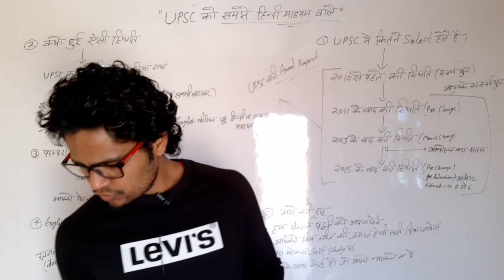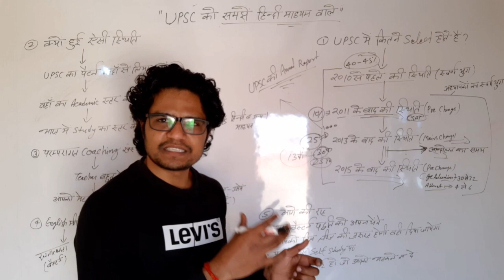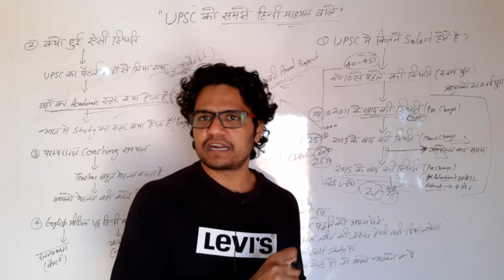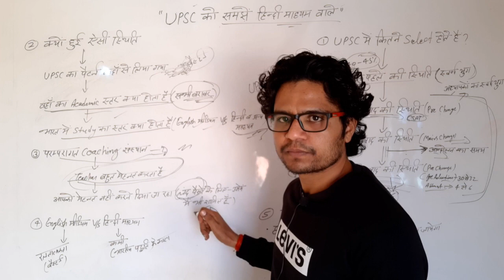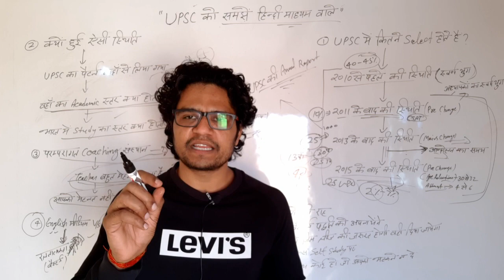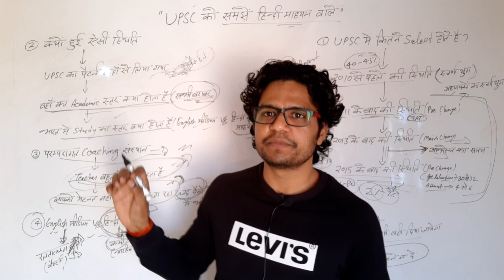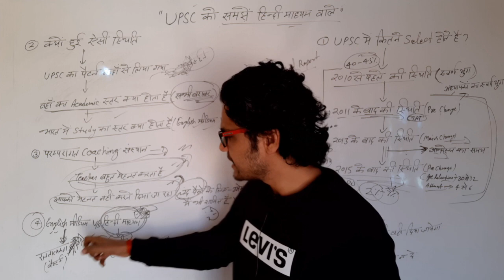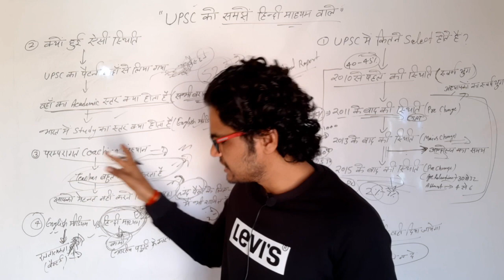हिन्दी माध्यम से IAS की तैयारी करने वालों का फिर से आयेगा स्वर्ण युग ||अब क्रांति होगी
इस लिंक पर आपको सब कुछ मिल जायेगा

OPTIONAL SUBJECT NOTES
GEOGRAPHY(ALOK RANJAN-HINDI NOTES) -